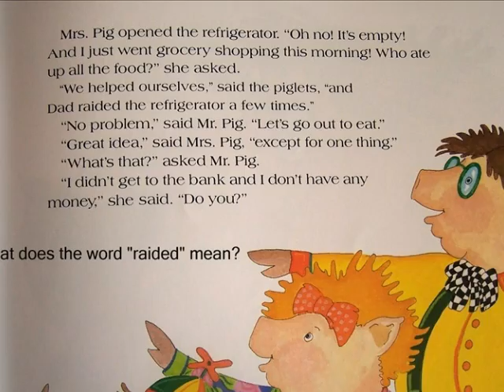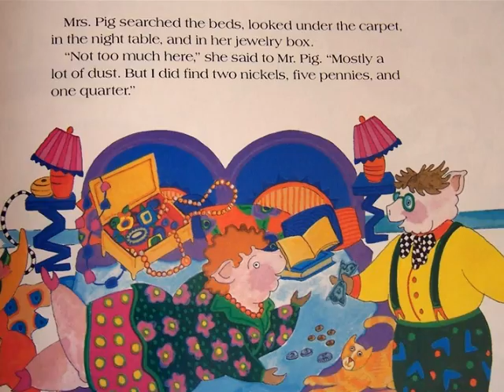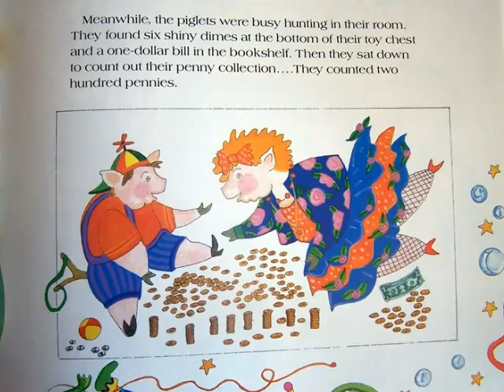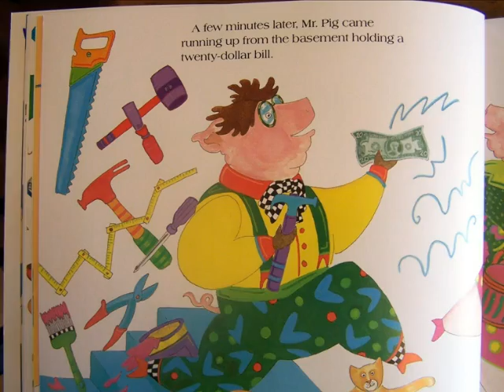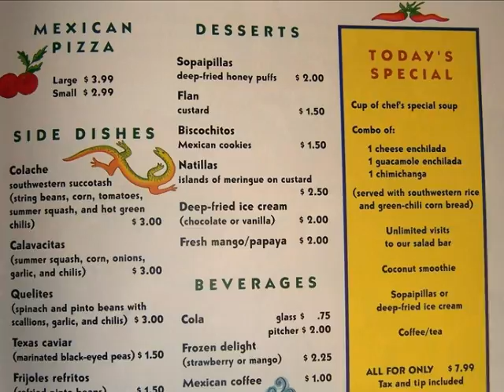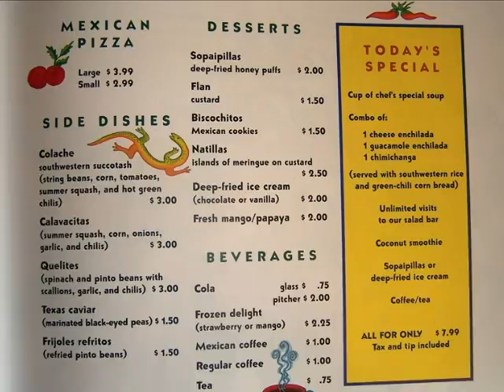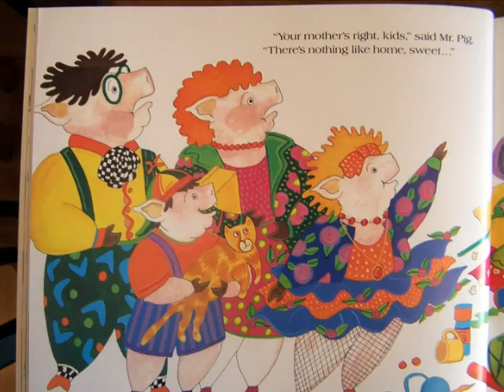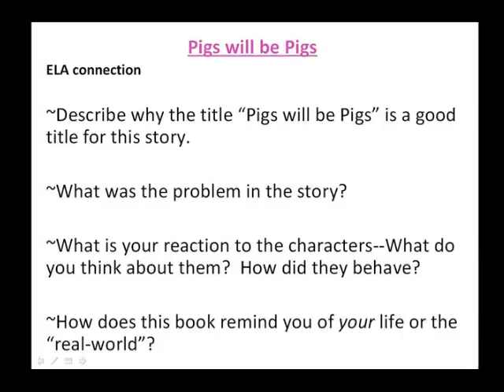Interactive Read Aloud (video-style) from math book-Money: Pigs will be Pigs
(Award-Winning free video-clip skits and resources) "Be Aware, Math is Everywhere!" (All Free, Always!)